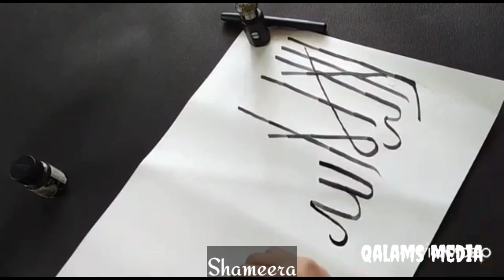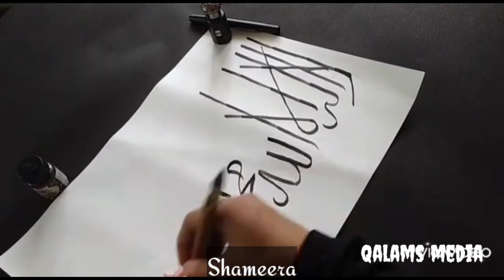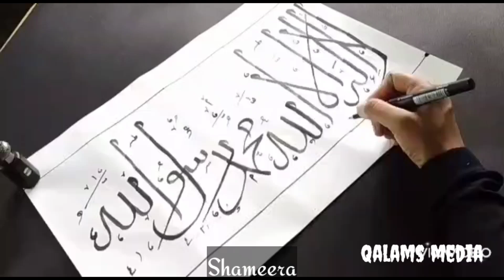Arabic calligraphy competition-Shameera, Ottapalam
Arabic calligraphy competition 2021
last date 25/4/2021
lahilaha illahu muhammad rasoolullah

Qalams (calligraphy pen) providing number
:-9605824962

👆Watch this video what is ACTA CALLIGRAPHY

Our instagram ilnk

arabic calligraphy compearabictition
calligraphy contest # competition